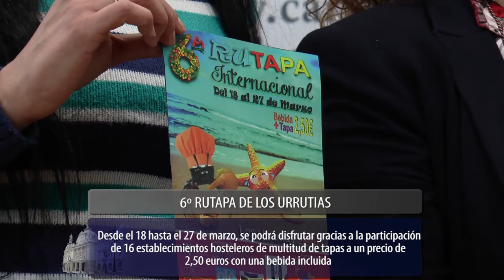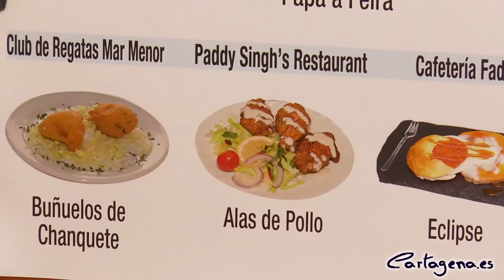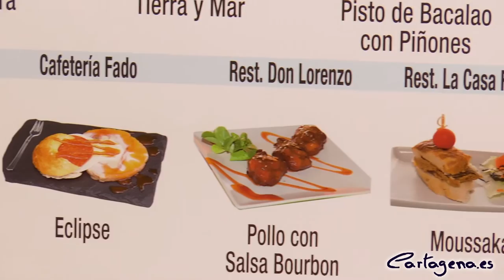Los Urrutias se prepara para la sexta edición de la Rutapa durante la Semana Santa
Los vecinos de los Urrutias y todo el que se acerque hasta esta localidad costera durante la Semana Santa de la sexta edición de la Rutapa. Desde el 18 de marzo, Viernes de Dolores, hasta el 27 del mismo mes, Domingo de Resurrección, esta nueva de la tapa en la que participan 16 establecimientos hosteleros ofrecerán sus tapas a un precio de 2,50 euros con una bebida incluida. Los interesados en participar podrán encontrar los ruteros en los establecimientos participantes y se podrán descargar en la web del periódico oficial de la ruta Cartagena de Hoy.

La concejala de Turismo, Obdulia Gómez, ha sido la encargada de presentar esta nueva edición de la ruta gastronómica que ha destacado que las fechas en las que se va a celebrar son las de mayor afluencia de visitantes y turistas para los Urrutias y se realiza con la intención de promocionar la localidad de forma gastronómica, económica y turísticamente.

Además, la edil, acompañada por el presidente de la asociación de vecinos de Los Urrutias, Severo Sánchez, ha destacado el carácter sugerente y simpático del cartel de la ruta que, según Gómez, coincide esta alegría con el inicio de la retirada de los espigones en la localidad. Para finalizar, Obdulia ha animado a los habitantes de Los Urrutias, así como a los turistas a que participen en la ruta, que esperemos que sea un éxito y se vendan mas tapas que el año anterior.

Por su parte, el presidente de la Asociación de vecinos de Los Urrutias, Severo Sánchez, ha señalado que la Rutapa viene a dinamizar el turismo, el comercio y la economía local en un ambiente positivo y de ocio, y esperan superar las 35.000 tapas del año anterior. Para completar la oferta de ocio entre el 24 y el 26 de marzo tendrá lugar un mercadillo artesanal, entre las 10 y las 18 horas, en la plaza de Los Navegantes.

Severo Sánchez no ha desaprovechado la oportunidad para agradecer al alcalde de Cartagena, José López, a la vicealcaldesa, Ana Belén Castejón, y a todo el equipo de Gobierno el apoyo recibido y las gestiones realizadas para que quiten los espigones.

PREMIOS

Los ciudadanos que sellen los ruteros en los 16 establecimientos participantes podrán optar a una visita guiada por las bodegas Juan Gil y un abono para dos personas a todos los actos de la programación de verano de Los Urrutias.

Los participantes que sellen seis o más tapas participarán en el sorteo de un bono para dos en el Catamarán Olé, un abono para visitar los centros de Cartagena Puerto de Culturas, un bono para dos personas para el Teatro Apolo de El Algar, así como varios lotes de productos cedidos por los patrocinadores.